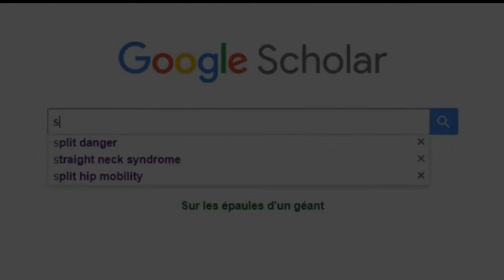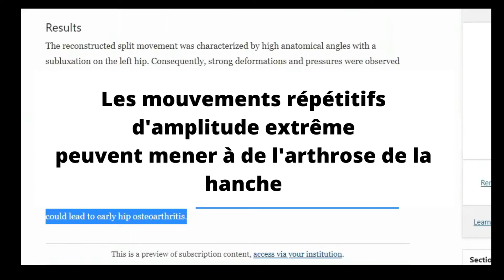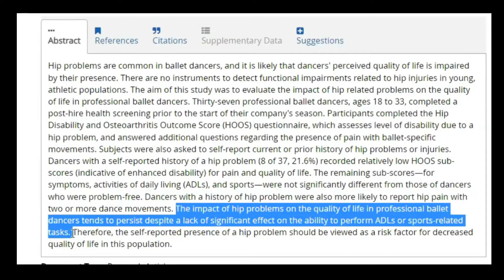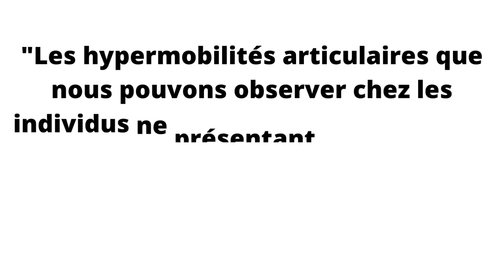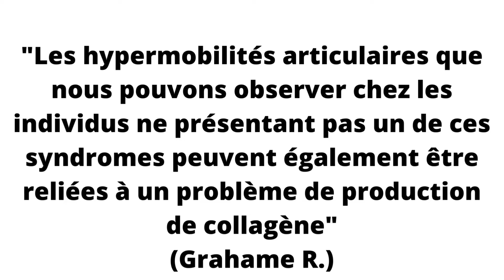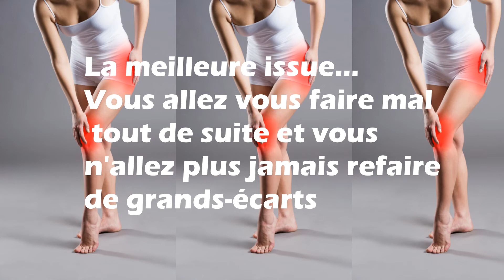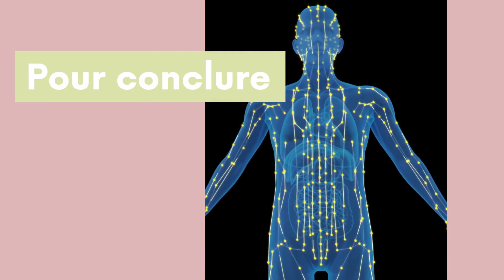GRAND ÉCART - Comment savoir si c'est dangereux pour vous ou pas?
Parlons un peu des grands écarts!
On voit des milliers de vidéos et de coachings au sujet de "Comment réussir un grand-écart (ou une split)"... mais rarement sur le POURQUOI FAIRE UN GRAND ÉCART et est-ce que c'est réellement une bonne idée!

Rejoignez mon groupe "Améliorez votre posture grâce au yoga et autres techniques" pour apprendre à gérer vos douleurs reliées à une mauvaise posture, pour apprendre à faire du yoga sécuritairement